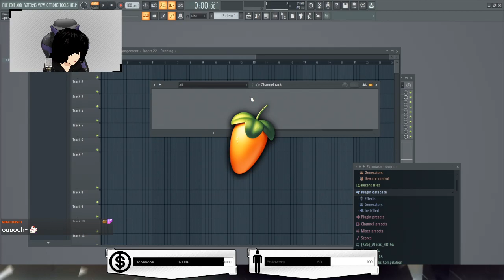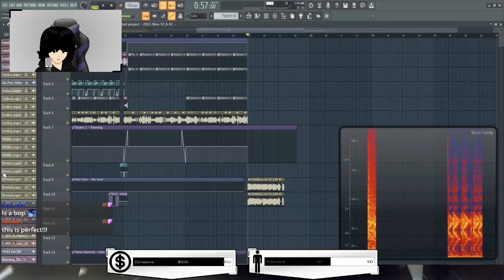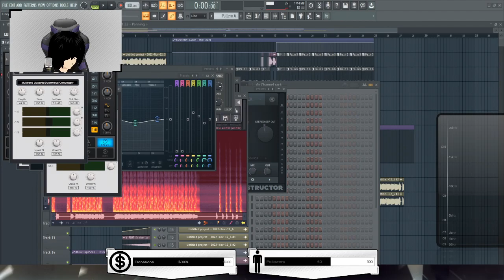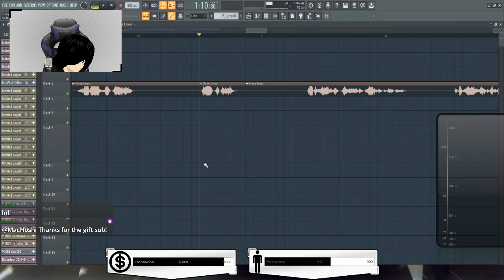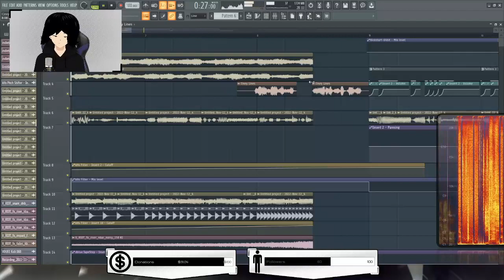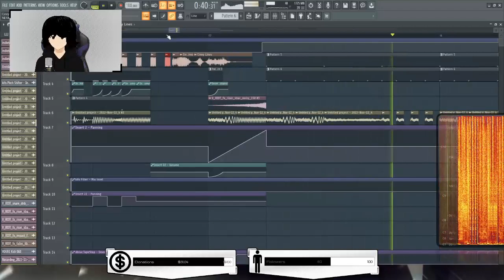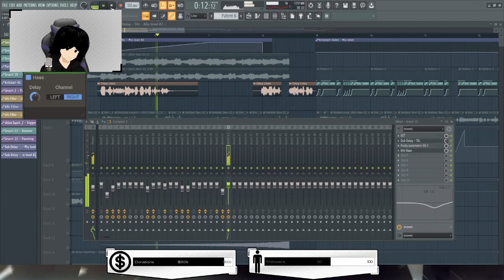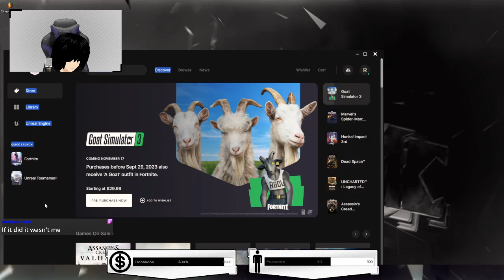ReneSkunk777MC - Twitch VOD (11/14/2022) [part 1]